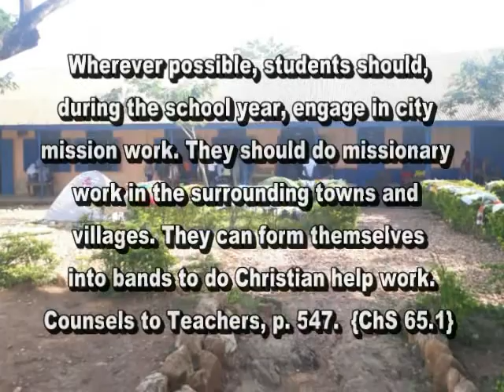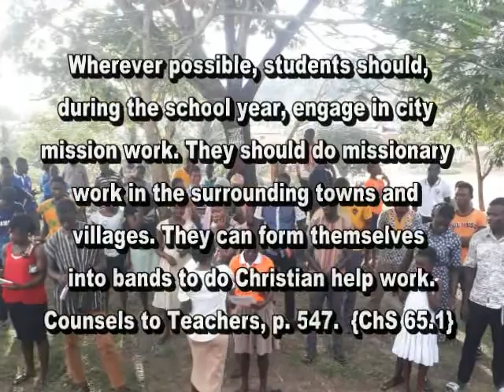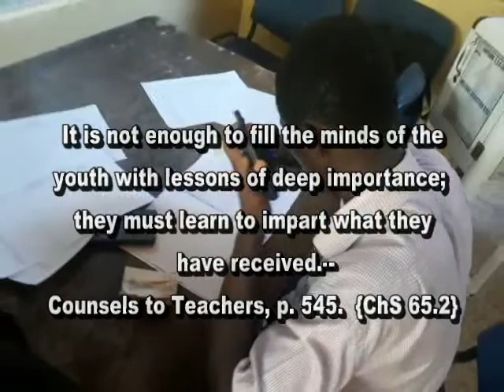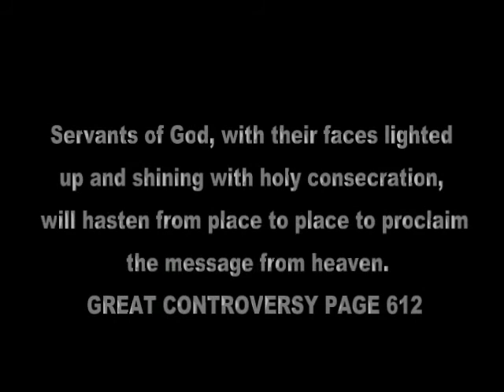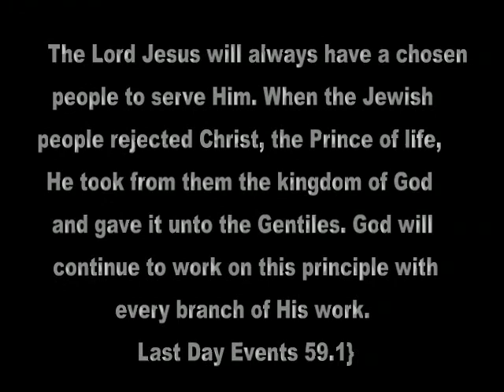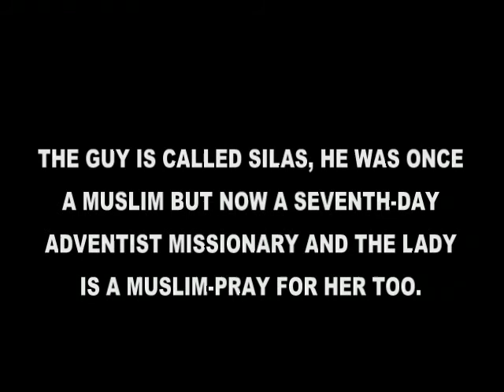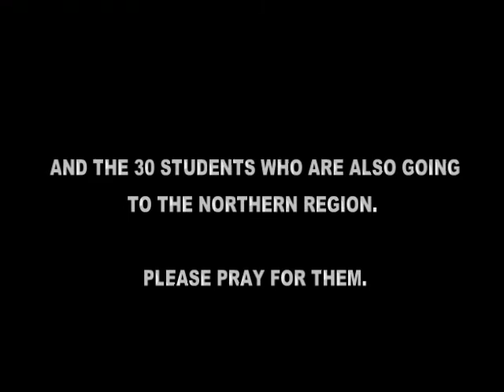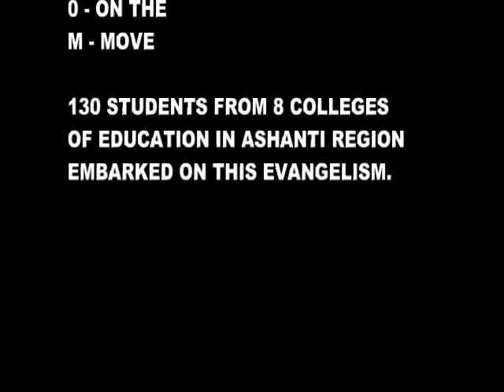ATOM FIRST MISSION IN 2018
Adventist Teachers on the Move first MISSION in Manso Nkwanta and Northern Region, Nalerigu. 130 Missionaries on board.